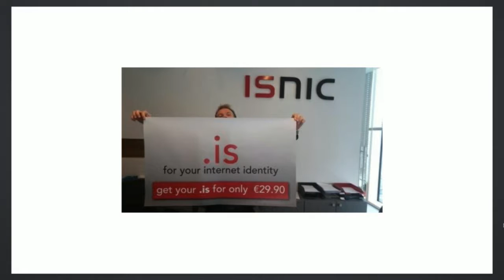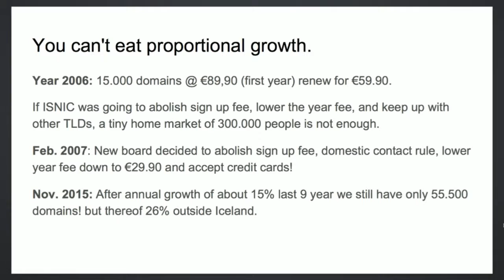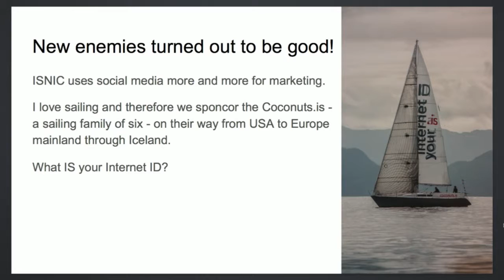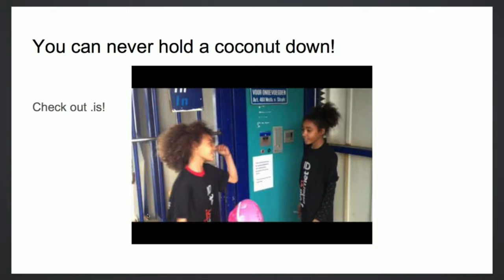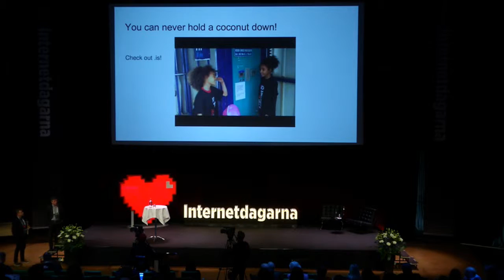151123 A1 05 NDD 03